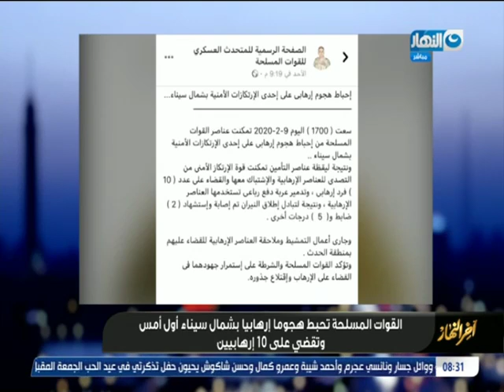آخر النهار| تامر أمين يشيد بجهود القوات المسلحة في حماية البلاد